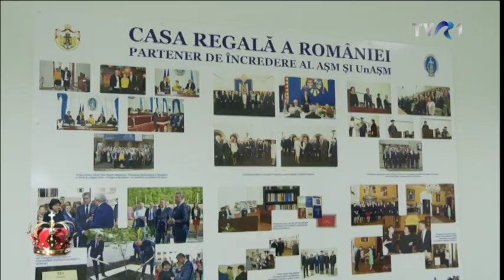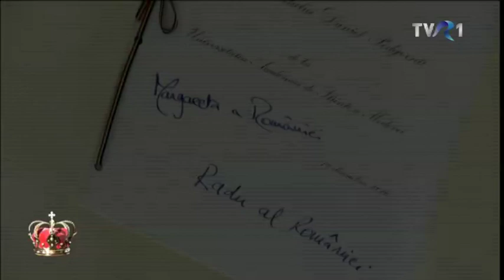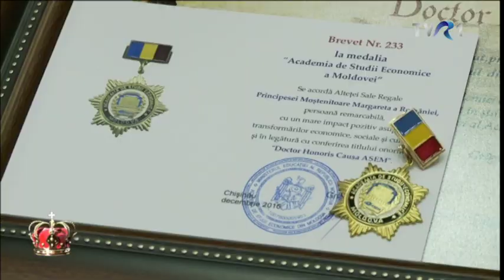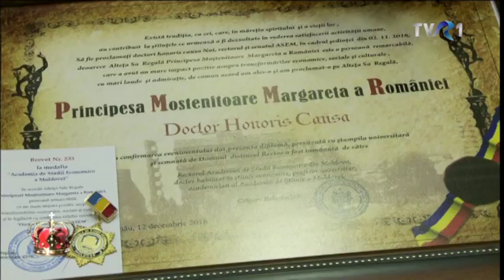Vizita Familiei Regale în Republica Moldova, decembrie 2016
Reportaj Ora Regelui, TVR, 24 decembrie 2016